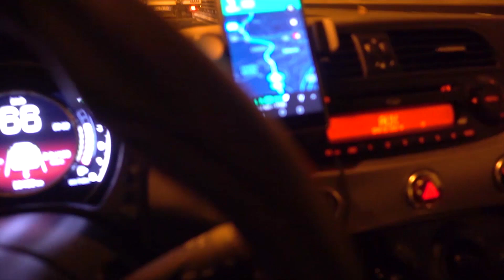VLOG JOB - BACKSTAGE "Forget Your Touch"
E' passato un anno dalla pubblicazione di "Forget Your Touch" e  con quasi 80000 visualizzazioni posso dire di essere più che contento del lavoro svolto!
Colgo l'occasione per ricondividere con voi i momenti vissuti prima della sua uscita, le risate, le corse e tutto il duro lavoro fatto.
FYT è un progetto nato grazie all'aiuto delle persone che hanno creduto in me e che mi sono state vicine.
I grazie non sono mai abbastanza. Ora bando alle ciance e fatevi due risate con il backstage! Ah.. e se non l'avete ancora fatto guardate il video ufficiale!

E' solo l'inizio!!!

locations:
SALA POSE FRAME63
OLIO & POMODORO
LOFT VOMERO
STUDIO ING. ELICO

music production: Federico Maraucci - Marax